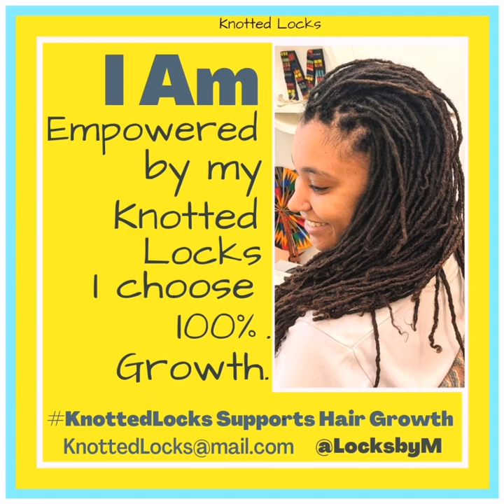Everybody's Hair is Different.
This is MilliesLocks what you are seeing is the results of KnottedLocks by LocksbyM.

8yrs of Sisterlocks Consultant, more than 5 hands, had taken care of her Locks as her hair kept thinning.

Then she decided she was going to cut off her Sisterlocks but 1st she will try KnottedLocks as she had nothing to loose.

My brother's heart stopped suddenly on the 27th of March 2020. Desmond was an amazing!  Read his story.

Search: Late Desmond Coker-Davies Fundraising For CamdenPF

Melissa Blake
Creates

I am @LocksbyM
I am an Independent Loctician.

I create small size locks without the grid & without a tool encouraging cleaner, freshener, fuller Locks.

My personalised KnottedLocks Technique Gives You;

1. Weekly Washes.

2. Removes Band & Braiding.

3. Removes Grids & Locking
     Patterns.

4. Gives Daily Oil & Water Treats.

5. Pain Free Maintained Locks.

6. Longer Locks Separation Time.

7. Quicker sit down re-locking
     sessions.

8. Adaptable Locks to suit your
     lifestyle & strand types.

9. Longer adhoc re-locking
     sessions which you decide.

10. Personal Locks Identity
       beyond your dreams!

My inspiration;
African Hair is in my family.

My Belief:
Saves Follicles.
Saves Time.
Changes Lives!

What's App
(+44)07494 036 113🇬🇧